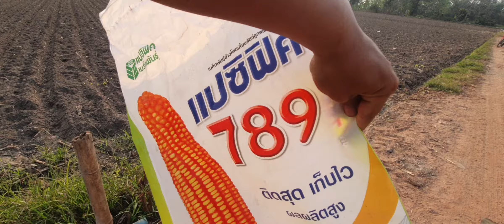ข้าวโพด 4 วัน 3 คืน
เพจ